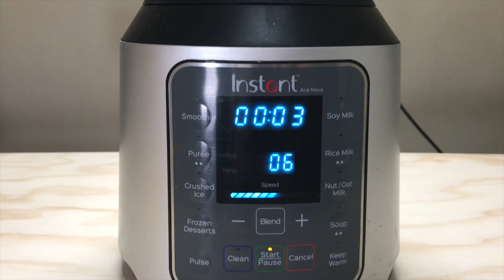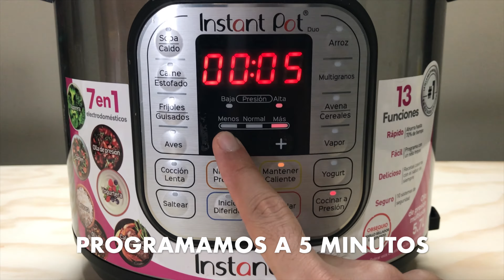SOPA DE POLLO CON ARROZ EN INSTANT POT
Receta súper fácil y rápida, con pocos ingredientes, puedes preparar comida para toda tu familia.

Ideal para días de invierno o para combatir un resfriado.